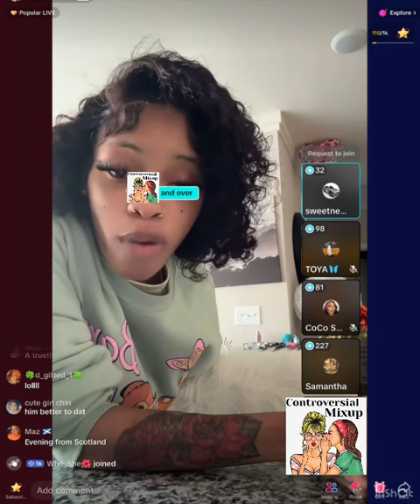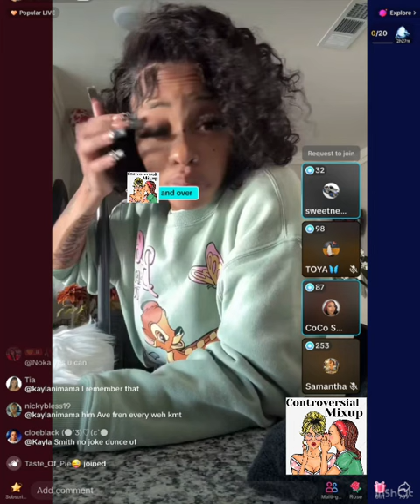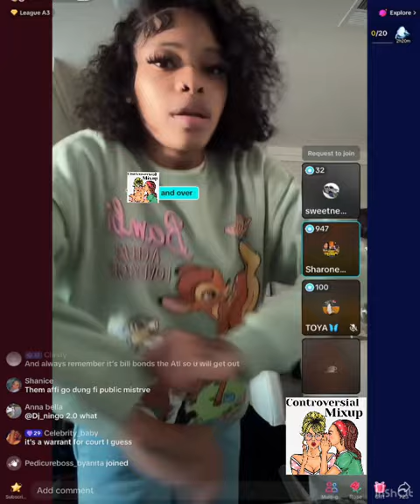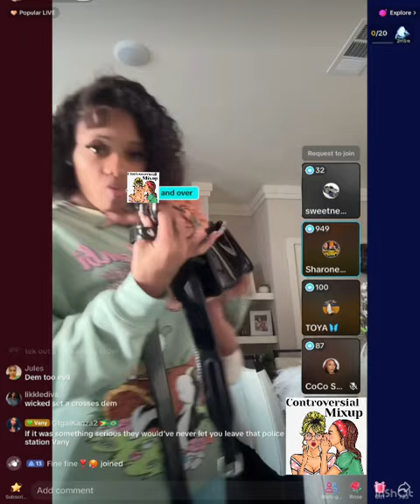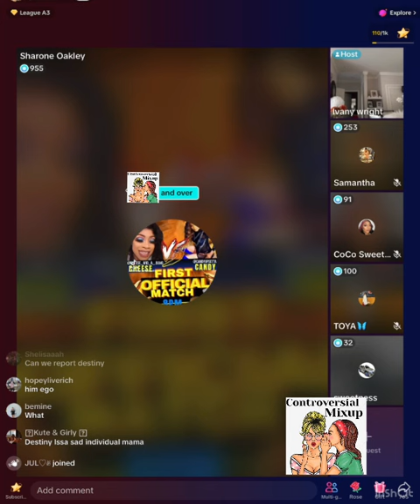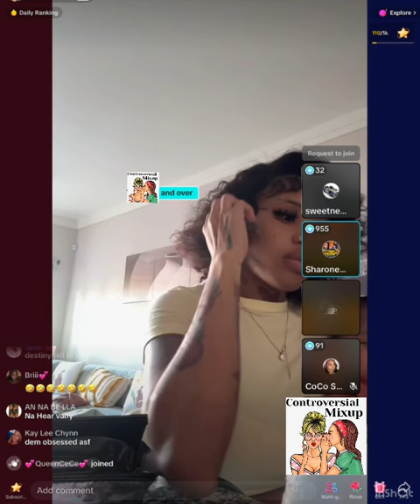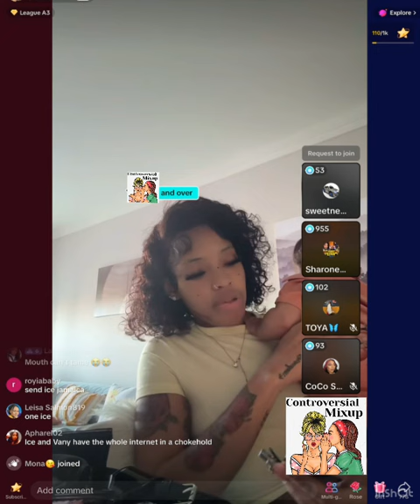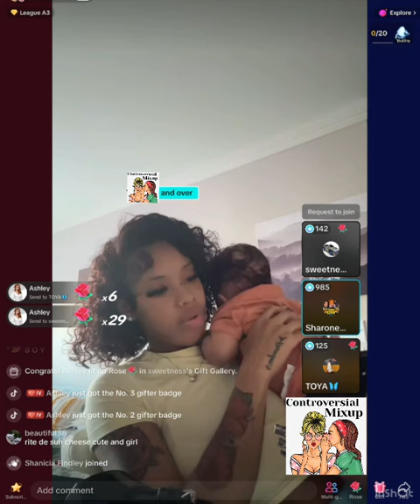Ivany’s last live the day before she was arr£sted